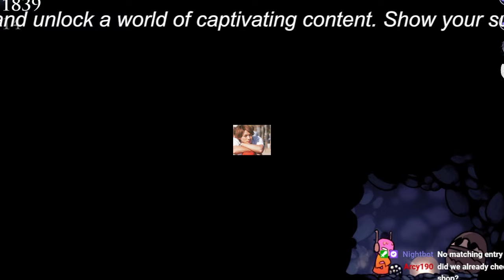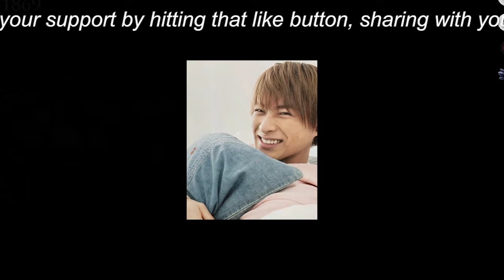【平野紫耀】平野紫耀、シンガポール旅行でファンとの絆を強化。10月24日のInstagram投稿が注目を集める。